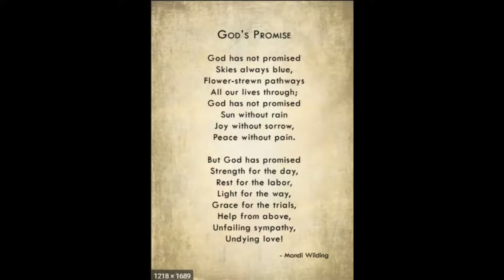christian poems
i hope you enjoy these poems. pause if you need or zoom in